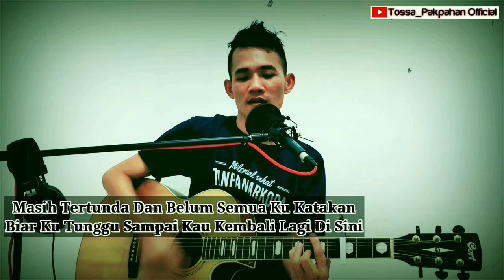SEKALI LAGI Live Recording Tossa Pakpahan Official Cover Dan Lirik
Original song Sekali Lagi Ipang

Halooo Teman_Teman😊

Terimakasih buat teman-teman yang udah support channel ini dari awal hingga saat ini.
Saya sangat senang jika teman-teman semuanya meluangkan waktu untuk memberikan saran,kritik,ide-ide yg positif untuk saya.
Buat teman2 yang mau req lagu untuk saya Cover silahkan berikan komentar nya yah😂😂😂

TUHAN MEMBERKATI KITA.
Thx...😇😇😇